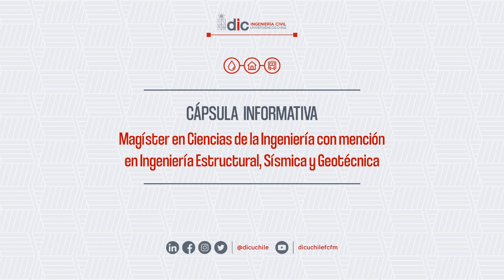Cápsula Informativa Postgrado - Magíster en Ingeniería Estructural, Sísmica y Geotécnica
Magíster en Ciencias de la Ingeniería con mención en Ingeniería Estructural, Sísmica y Geotécnica. Palabras de Ex Alumno: Pablo Heresi